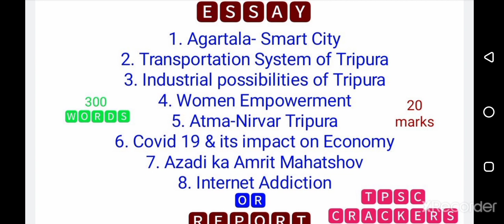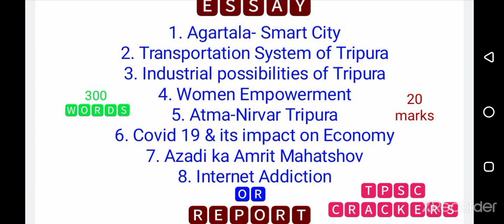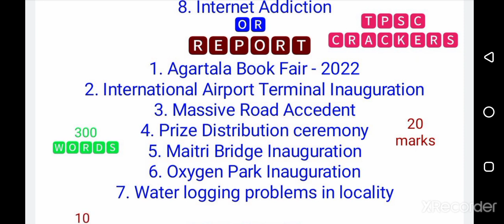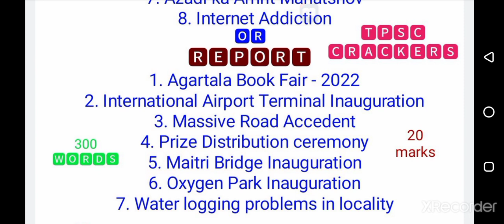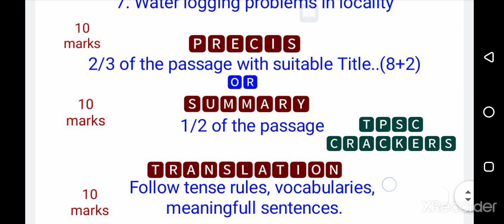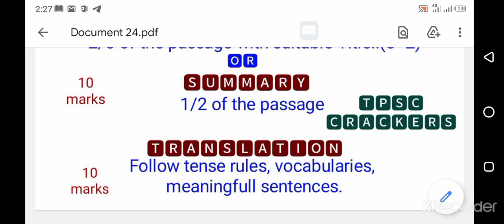Tripura Secretariat Service || LD Asst Cum Typist || Last moment suggestion for conventional paper.